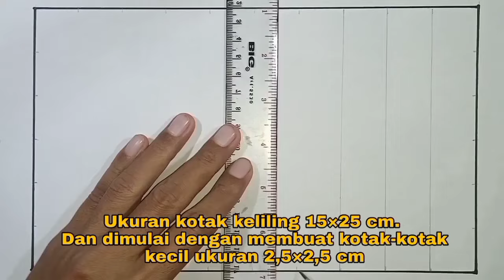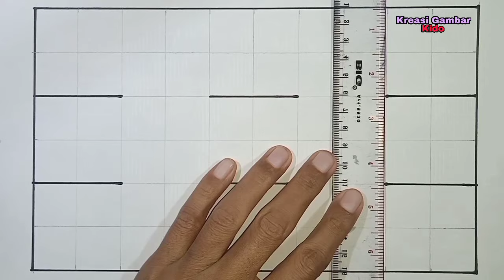Menggambar Ragam Hias Geometris Yang Bagus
Ternyata sangat mudah sekali cara menggambar ragam hias geometris yang bagus sekali.